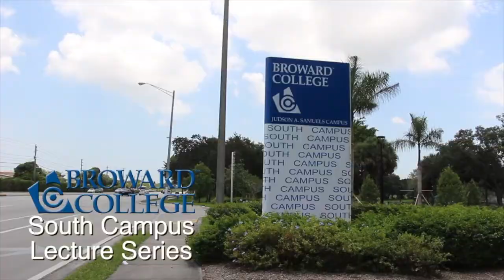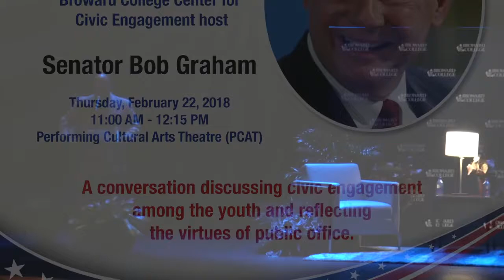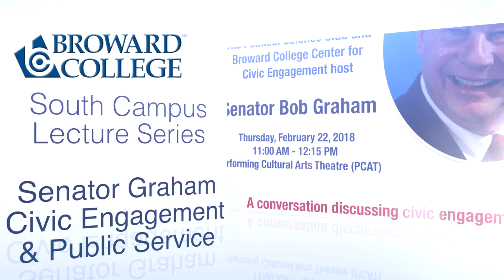BCSouth Lectures - Senator Bob Graham: Civic Engagement and Public Service discussion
🇺🇸Senator Bob Graham: Civic Engagement and Public Service discussion
🗓 THU 2/22
📍Performing Cultural Arts Theatre (PCAT), Broward College South Campus
🇺🇸Senator Bob Graham, one of Florida’s greatest statesmen, former two-term Governor of Florida who served for 18 years in the United States Senate and 38 years in public service and Author of America, the Owner’s Manual: Making Government Work for You will be speaking at Broward College South Campus. Learn how to make government work for you! Students will hear fromSenator Graham in a fireside chat conversational format as he discusses the importance of civic engagement and the virtues of public service.
This event is hosted by the Political Science Club and the Broward College Center for Civic Engagement.

About Broward College:
Serving more than 63,000 students annually, Broward College offers certificate programs, two-year university-transfer degrees, two-year career degrees and baccalaureate degrees in selected programs. The mission of the college is to provide high-quality educational programs and services that are affordable and accessible to a diverse community of learners.

diverse, professional, student friendly, Pembroke Pines, FL